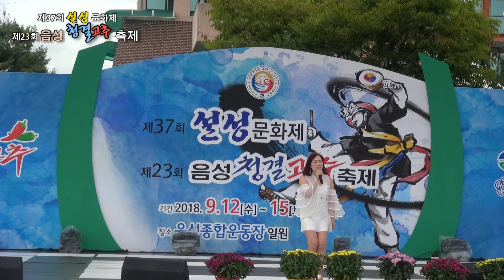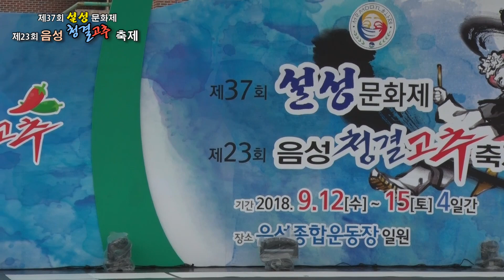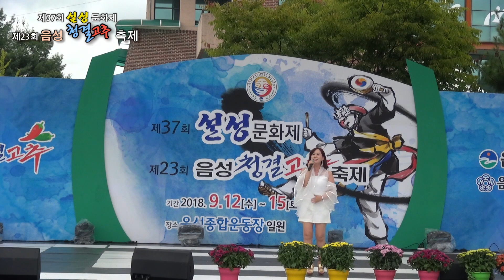가수 이재숙-정말좋았네,얄미운 남자[제37회 음성 설성 문화제*제23회 음성 청결고추 축제]